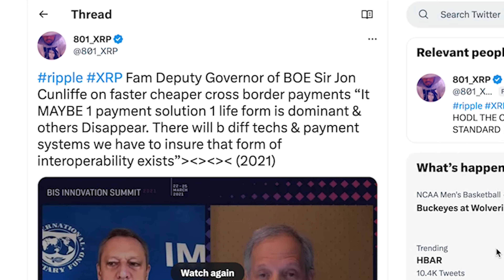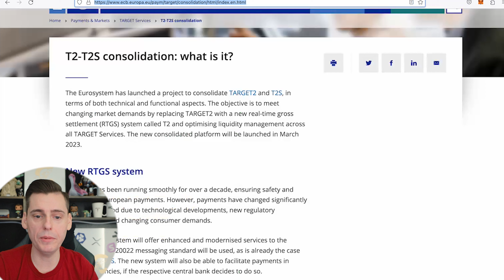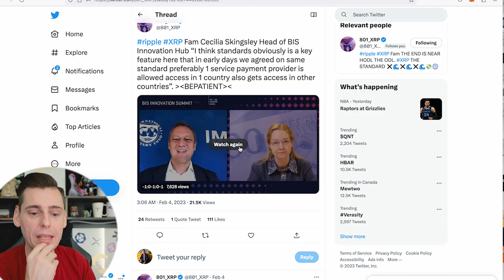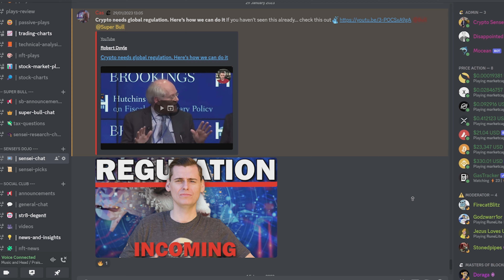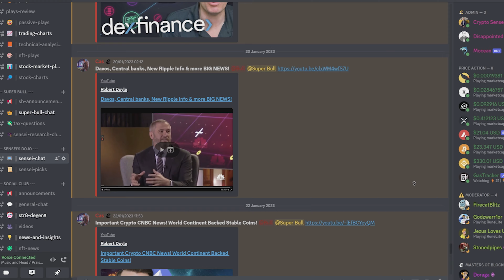WHY National Banks WILL Be Using XRP In The Future!